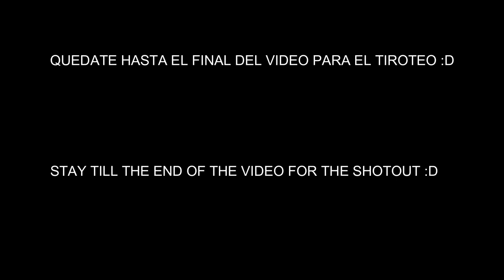GTA SA | Sonidos de armas Épico 🔊🎧🔫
Créditos: Element, Mtogas

Cada arma tiene su propio sonido, gracias a un mod creado por Mtogas que establece un sonido propio a cada arma.